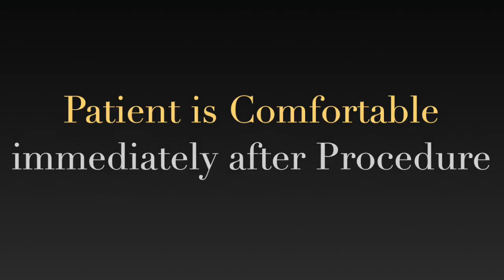Supralevator Recurrent Posterior Horse Shoe Fistula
A case of Supralevator Recurrent Posterior Horse Shoe Fistula from Himachal treated by Laser, VAAFT technique. Rana Hospital is known for fistula treatment. We have Ksharsutra, Laser, VAAFT, Radiofrequency, Fistula plugs and all technologies available for Fistula Decross the World.